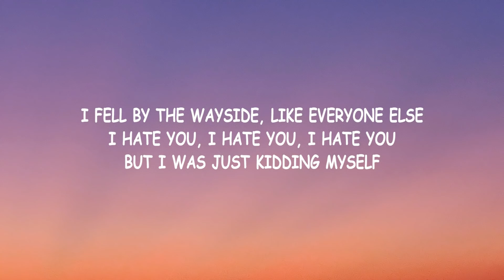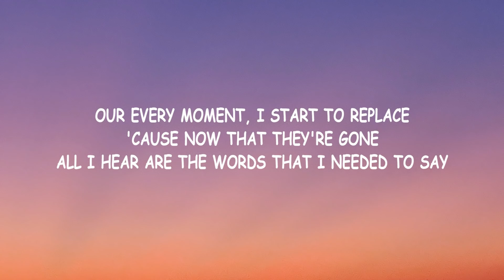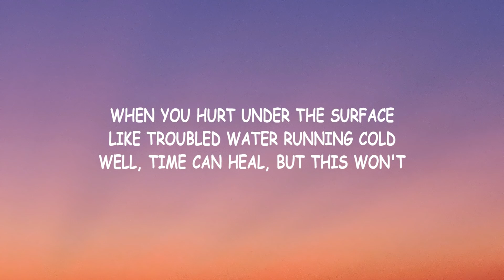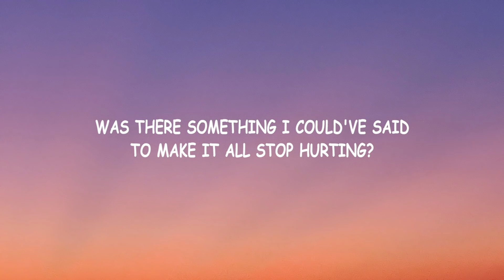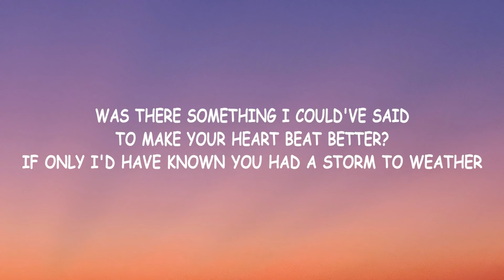Lewis Capaldi - Before You Go (Lyrics)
🎤 Lyrics :
[Verse 1]